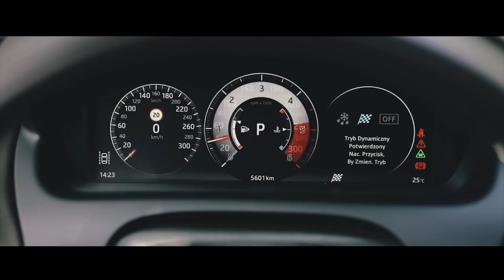Compliance OKIEM PRAWNIKA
Dawid Rasiński, Adwokat Działu Prawa Karnego Kancelarii Sadkowski i Wspólnicy o tym, jak zminimalizować ryzyko strat finansowych i utraty wizerunku firmy.